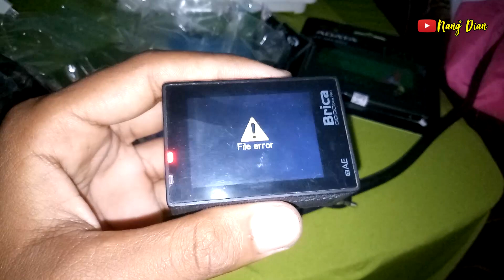Mancing Barramundi di Muara Saat Air Keruh!! Hasilnya Mantapp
Edisi mancing barramundi/kakap putih bareng senior saya um jiwog dan pak pai di saat kondisi air muara keruh, ketika sampai lokasi kondisi air sudah surut dan keruh mungkin karena masih musim baratan jadi sulit di prediksi. umpan yang kami gunakan udang putih/peci.
alhamdulillah 2 ekor barramundi berhasil landed.
Bagaimana keseruan mancing kita hari ini? simak video nya sampai selesai~~~